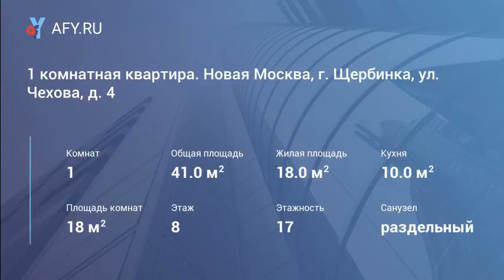1 комнатная квартира. Новая Москва, г. Щербинк...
Цена: 20 000 Руб.
1 комнатная квартира. Новая Москва, г. Щербинка, ул. Чехова, д. 4. Общей площадью – 41 кв. м, комната – 18 кв.м, кухня – 10 кв.м, полностью вся с мебелью и техникой. С хорошим ремонтом. На очень длительный срок. Для Россиян семейных. Удобное транспортное сообщение с Москвой до метро Бульвар Дмитрия Донского 10 минут на маршрутки, автобусная остановка в пяти минутах ходьбы от дома. Так же до ж/д станции Щербинка 7-10 минут пешком, электричкой до Павелецкого и Белорусского вокзалов 50 минут. Рядом есть все необходимые магазины, а так же в 7-10 минутах школы, детские сады.